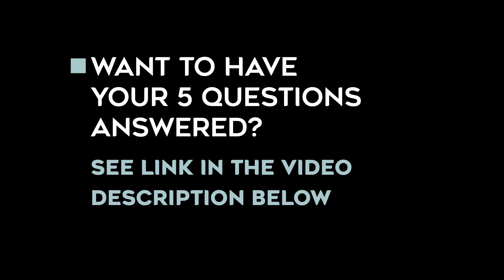The Magic of Guided Intuition...When A “Random” Impulse Is Something BIGGER [Nick Breau]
Want to sit in the hot seat with Nick and have your questions answered??

Thanks again to Amanda!  I had so much fun answering her high-level questions...I'm so grateful the conversation was such an expansion event!!

Drop a comment, let me know where you'd like to shift to!